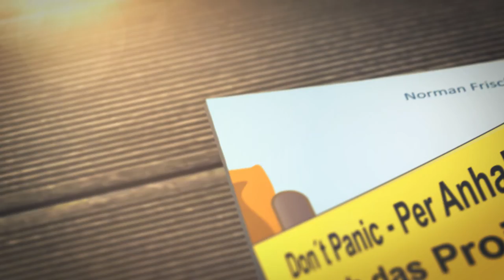Folge 33 - Einführung von Ressourcenmanagement im Unternehmen (Teil1)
"Dieser Weg wird keine leichter sein, dieser Weg wird steinig und schwer ..." lautet der Refrain eines bekannten Songs. Das passt für die Einführung für das Ressourcenmanagement wie die Faust auf das Auge. Allerdings kann man sich das Leben durch kleine Etappenziele erleichtern.